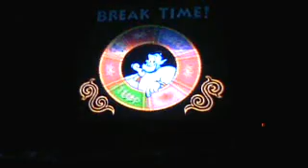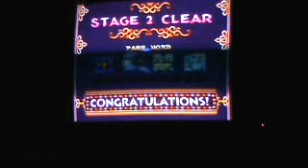Let's Play Aladdin Part 2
There are Bats in EVERY GAME IN EXISTANCE. And Really Sorry about the Out of Focus moments.